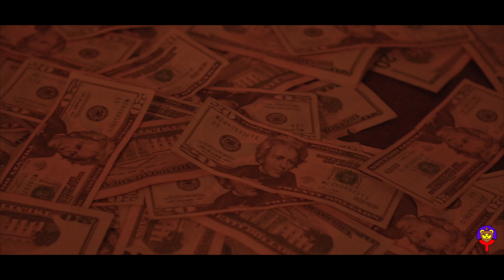Murdock - "In my bag" (Dir.@kufasa_)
Directed & Edited by Kufasa